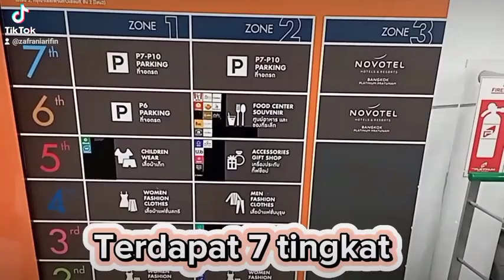The Platinum Mall Bangkok Thailand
Dengan lebih dari 2000 kedai, The Platinum Fashion Mall ialah salah satu pusat beli-belah borong terbesar di Bangkok.
Walau bagaimanapun, anda masih boleh membeli-belah untuk barangan runcit, jadi seseorang itu boleh datang ke sini untuk menjejaki tujuh tingkat bangunan kedai untuk mencari pakaian, kosmetik, kasut dan aksesori. Di sini, lebih banyak barangan yang anda beli, lebih murah harganya.